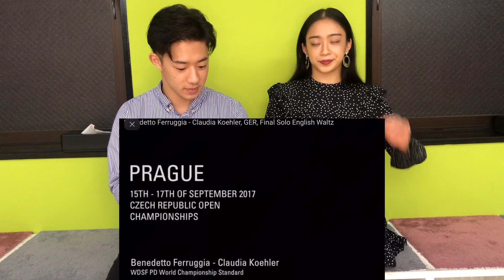元世界チャンピオンで僕たちのコーチでもあるベネデット組の踊りを解説してみたらめちゃくちゃ感動しました。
大西大晶・大西咲菜組のスポンサー募集中です！

大西大晶が使用しているベスト
大西咲菜が使っているトップス
スカート

僕たちが海外などで得た知識を、オンラインレッスンを通してお話しできればと思い、
【月額９９０円】月１回以上45分の講習を行います！

メンバー限定のライブ配信をやります！
もし見られない方も動画をアーカイブに残しておくので、いつでも見返すことができます！（残しておく動画もメンバーのみが視聴できます）

クレジットカードとpaypalがご利用可能です

メンバーシップの登録はこちらからもできます

撮影協力

JDANCERSLABO

116-0013
東京都荒川区西日暮里2-26-10日暮里ビル5階
「ヒロアキ・さきな」宛
※冷蔵・冷凍が必要な、なま物は受付できません